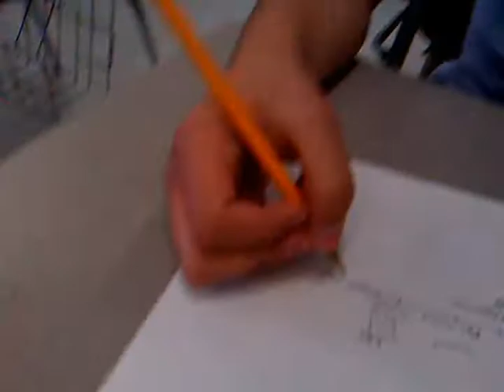i took my camra to shool and recorded the day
this is his channel